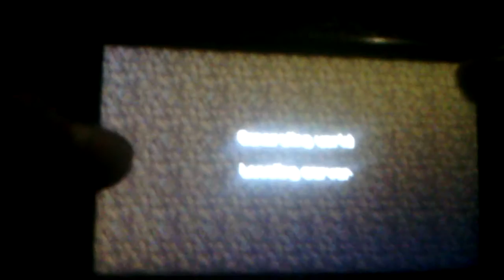Block Hunt Server:Ep 1: Jack-o-Lantern?!!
Hey Guys Lex Here And I am Playing a Mcpe Server Called Block Hunt

Server's ID: bh.inpvp.net